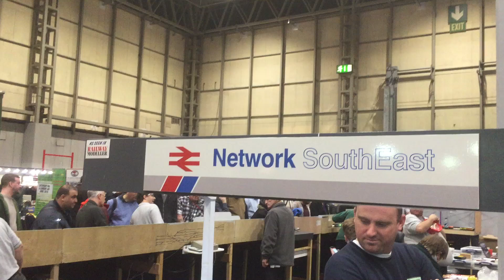Warley model show 2018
This is the tidworth line network southeast layout model seen here at the nec